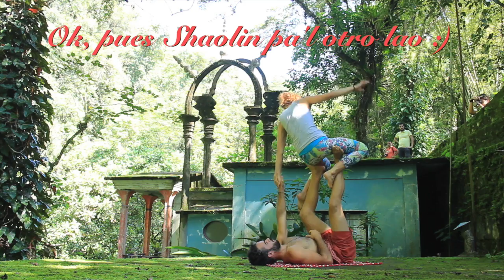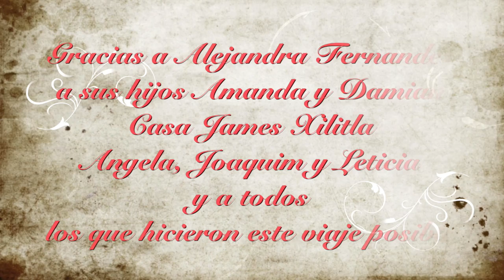AcroYoga en Xilitla Oliver y Sharon, Mexico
en el Castillo de Edward James